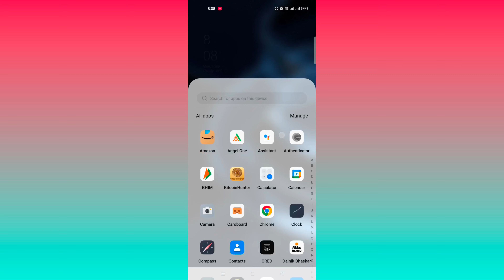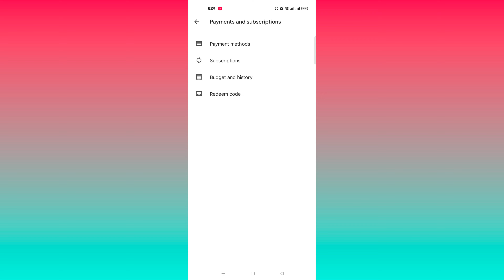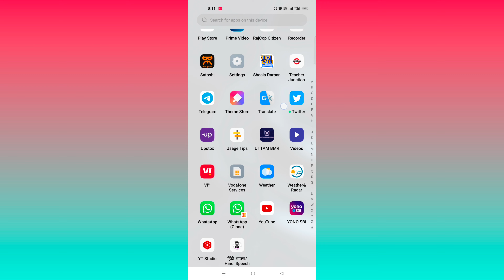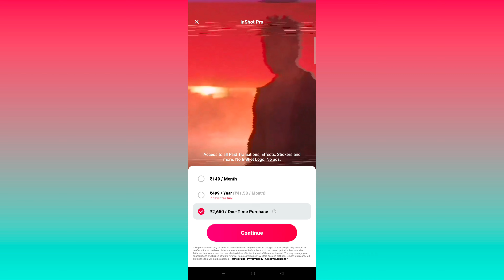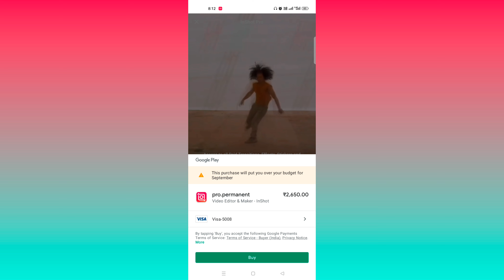Google budget । how to budget । how to budget your money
Play Store par Budget kese Set Kare ।। How to set budget on play store.
is video me aapko play store pr apna budget kese set kre uske bare me bataya gya hai.
Can you delete Google Play history and budget?
How do I see my budget history on Play Store?
How do I find my Play Store history?
Is there a Google Play Store history?
What is budget in Play Store?
How do I clear my Play Store history and budget?
How much is the Google Play store worth?
Does Google have a budget app?
How do you set up a budget?
How do I change my Google Play store settings?
How do I add Google Play balance?
How do I increase my spending limit on Google Play store?
google budget
how to budget
how to budget and save money
blic poligraf
how to budget your money